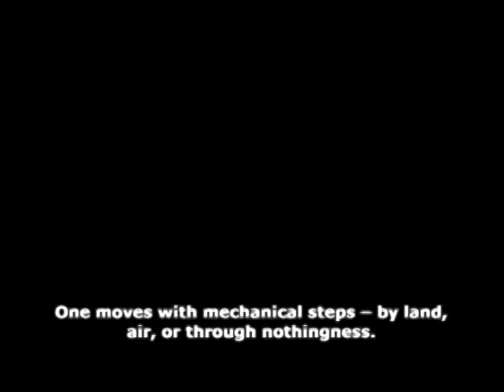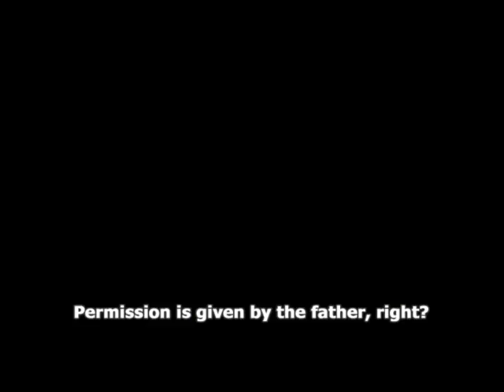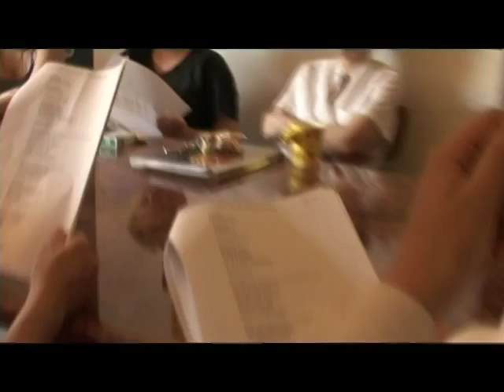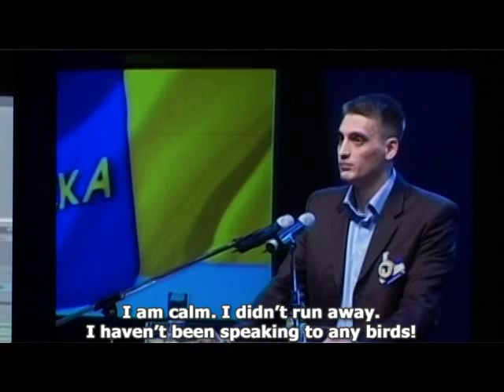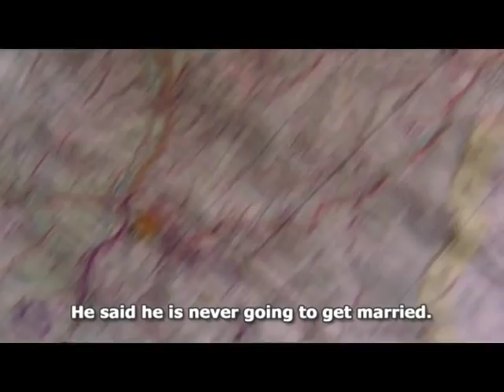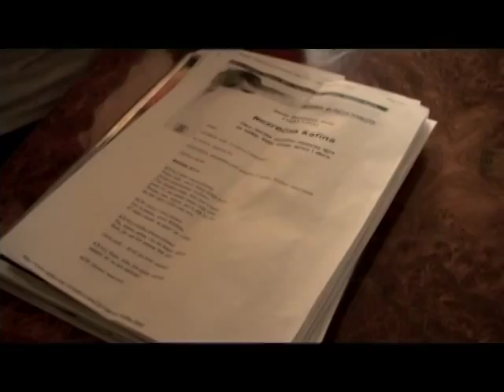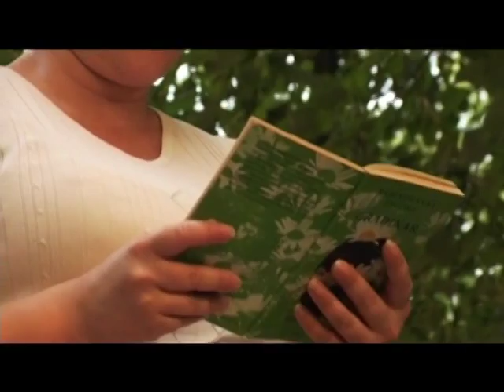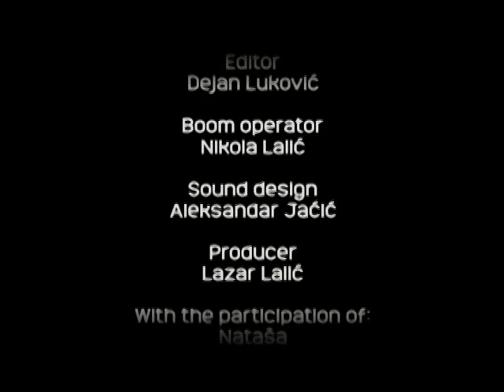EHO (ECHO) - Film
Film "EHO" prikazuje srpko društvo i državu danas kroz prizmu jedne specifične institucije  -- psihijatrijske bolnice ,,Dr Laza Lazarević".